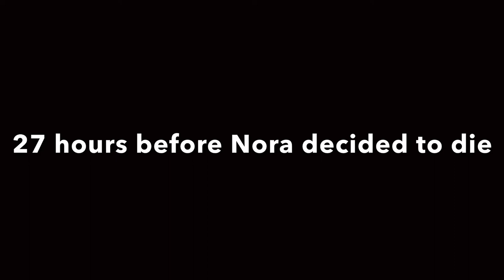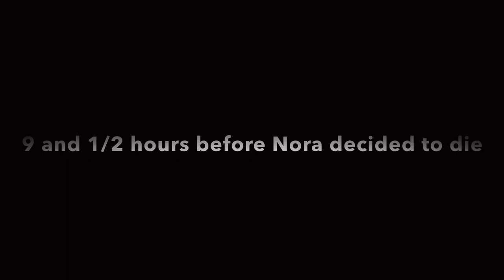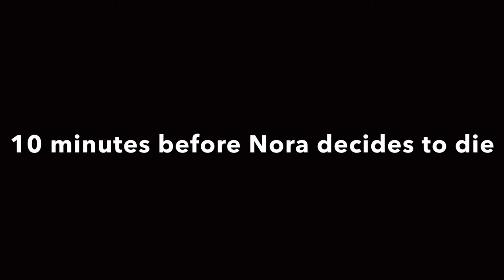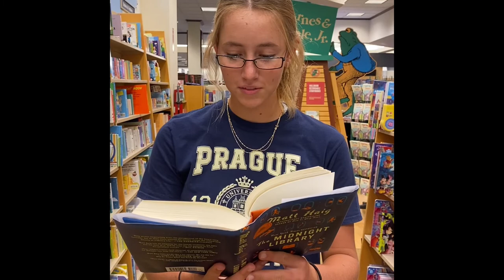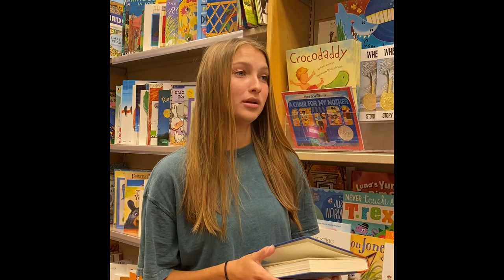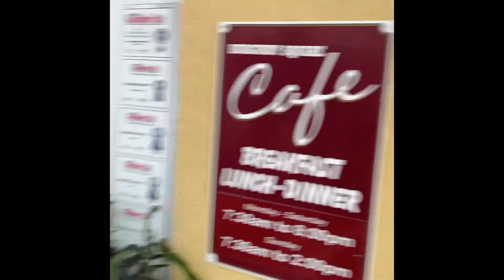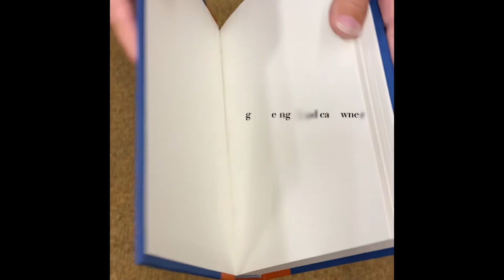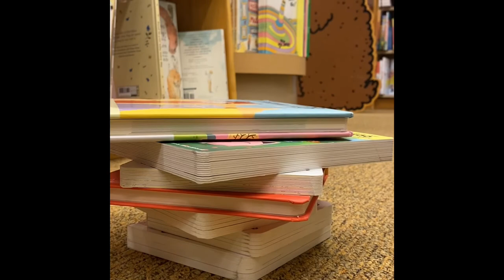The Midnight Library: the movie